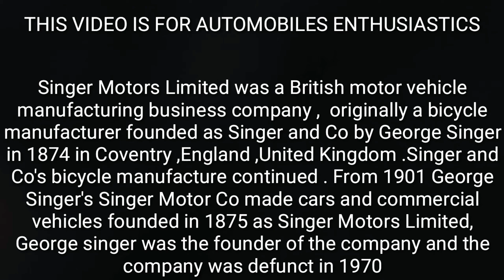SINGER MOTORS LIMITED WORLD AUTOMOBILES EVOLUTION